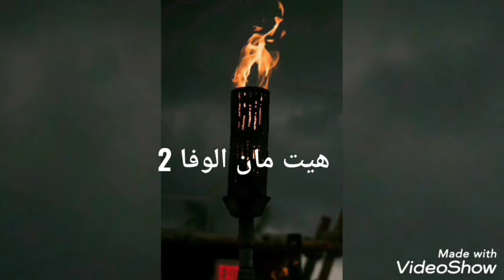اسرع رابرز عرب_فاست فلو_hitman_volcano_rap man_taman_big simo